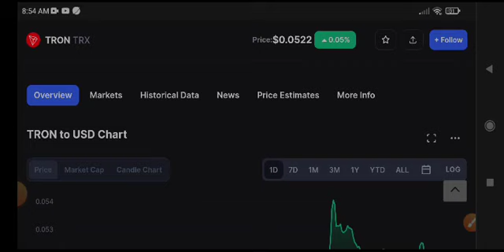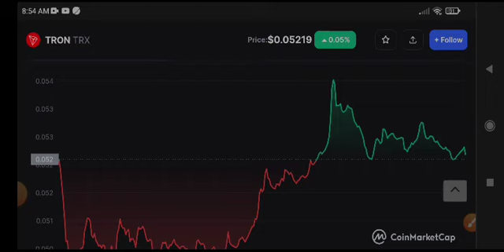TRON News Today! TRON TRX Price Prediction Today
Queries Solved:
1.  today target
2.  price today
3.  price prediction
4.  token today target